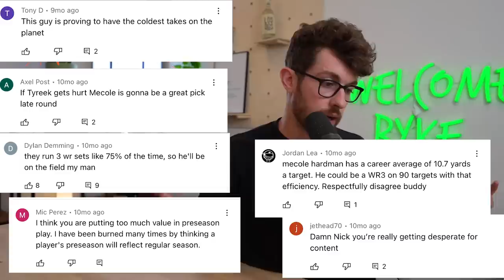6 Reasons Why You SUCK at Fantasy Football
6 Reasons Why You SUCK at Fantasy Football